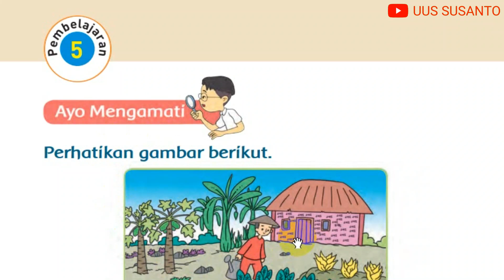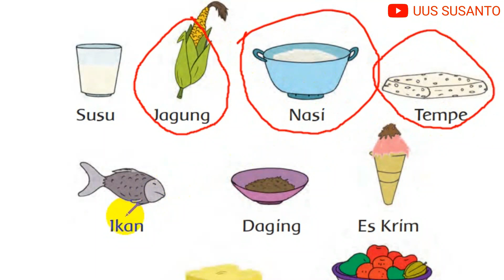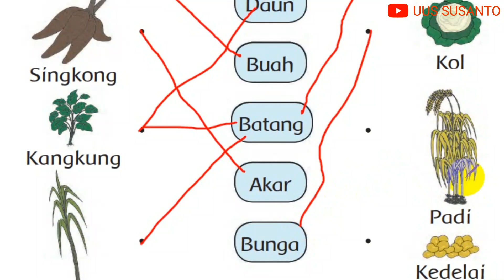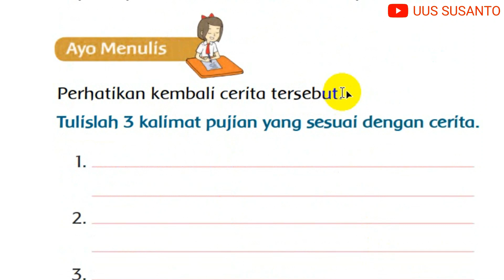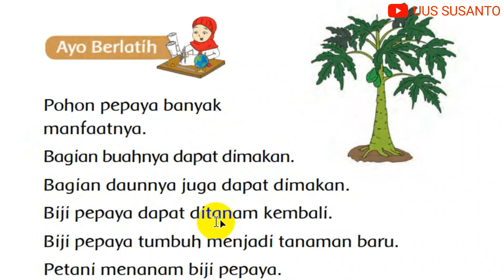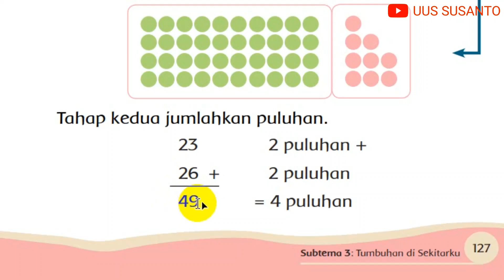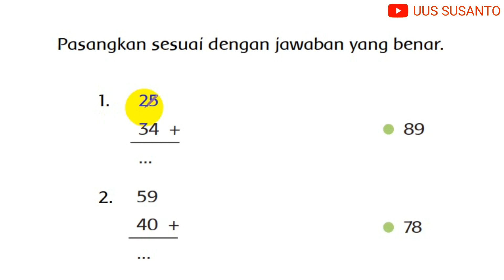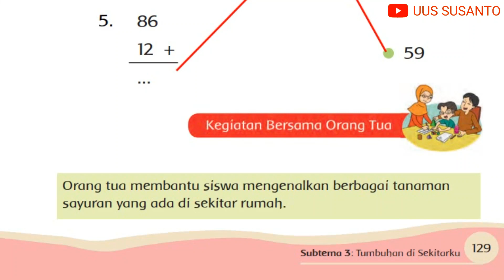KELAS 1 TEMA 7 SUBTEMA 3 PEMBELAJARAN 5 DILENGKAPI PEMBAHASAN SOAL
Video pembelajaran kelas 1 tema 7 subtema 3 Tanaman di Sekitarku pembelajaran 5 ini dilengkapi dengan pembahasan soal, jangan lupa berdo'a dulu supaya diberi kemudahan untuk mendapatkan ilmu.

Tujuan pembelajaran kelas 1 tema 7 benda, hewan, dan tanaman di sekitarku 3 Tanaman di Sekitarku pembelajaran 5:
1. Setelah mengamati, siswa dapat menyebutkan ungkapan pemberian pujian dengan benar.
2. Setelah mengamati, siswa dapat menulis ungkapan pujian lisan atau tulis dengan rapi.
3. Dengan menggunakan latihan soal yang ada pada buku, siswa dapat menjelaskan cara penjumlahan dua bilangan cacah dengan hasil maksimal 100 menggunakan benda konkret dengan benar.
4. Dengan menggunakan latihan soal yang ada pada buku, siswa dapat menentukan hasil penjumlahan dua bilangan cacah dengan hasil maksimal 100 dengan bantuan benda konkret dengan benar.

Selamat belajar! Jadilah penerus yang beriman dan bertaqwa menuju generasi emas 2045!